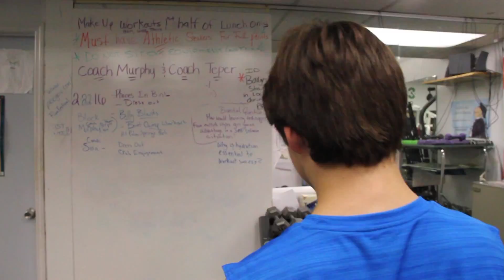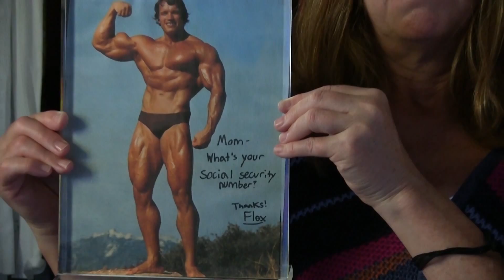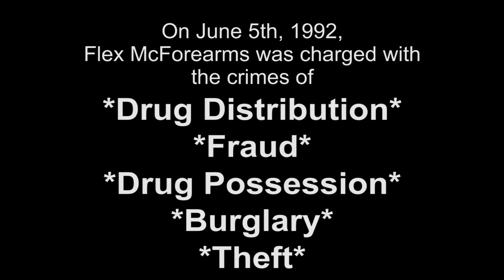Jamba Juicing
Bodybuilding is an Art.